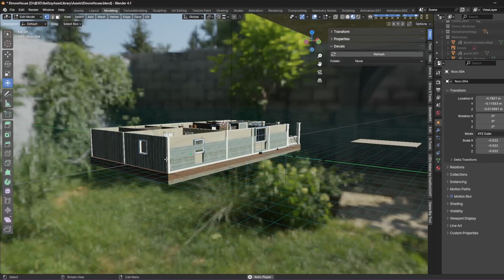Elmore House Modular Kit (COMING SOON)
Links
ike,s Community Board!

Discover the Elmore House Modular Kit, a comprehensive set designed to elevate your projects. This versatile kit includes everything you need for dynamic architectural designs:

Furnishings: Populate interiors with ease using a variety of furniture pieces.

Walls: Customize your space with flexible wall options of varying lengths and styles.

Doors: Select from a range of doors to match your design’s aesthetic and functionality.

Windows: Add natural light and character with a variety of window styles and sizes.

Stairs: Incorporate seamless staircases for multi-level designs.

1-3 Story Floors: Build structures of varying heights effortlessly.

Modular Basement Kit Included: Expand your design possibilities with the included modular basement kit.

Choose between weathered/grungy or fresh/pristine textures to suit your project’s style. Plus, save creative time with included LODs and collision geometry. Follow us for release date updates and more information on this exciting new kit!